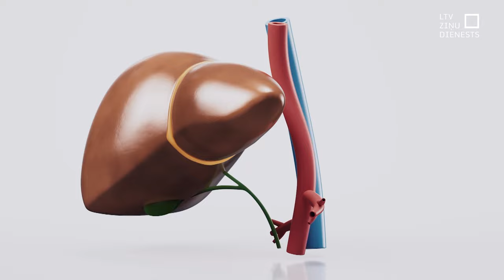TiekamSkaidrībā: Kā sēņot droši?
Pirmais un galvenais noteikums sēņojot – izvēlies tikai tās sēnes, ko tiešām labi atpazīsti! Neriskē. Tas attiecas arī uz sēņu pirkšanu tirgū vai no kāda kaimiņa.

Kā sēņot droši? Tiekam skaidrībā!